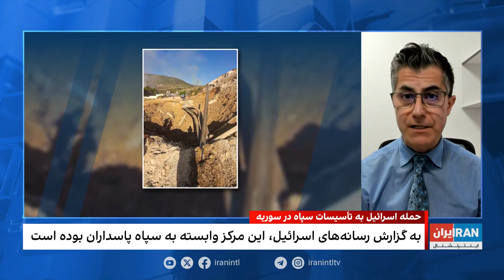خبرگزاری تسنیم اسارت دو ایرانی در سوریه به دست اسرائیل را تکذیب کرد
گفت‌وگو با جابر رجبی، فعال و تحلیلگر سیاسی و فرزین ندیمی، تحلیلگر امور دفاعی و امنیتی